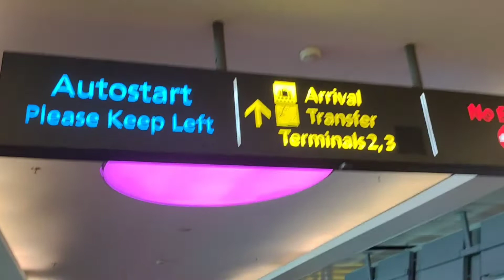Singapore ang Join namin Let's Go!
This is it pansit!Hi guys we are going to singapore for joining our assigned vessel!
Guys what are you waiting for join us!

This video is for the family of our seafarer out there!